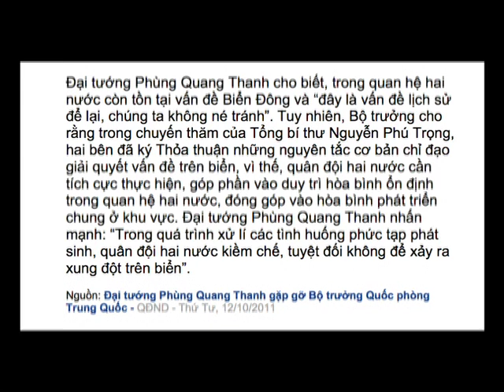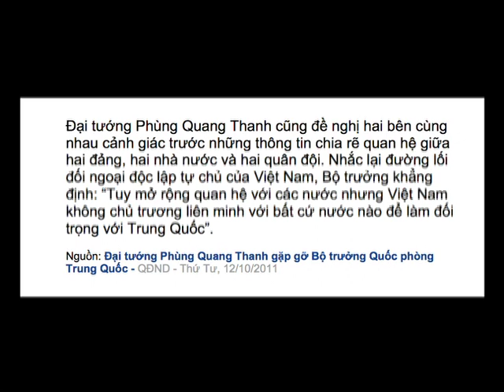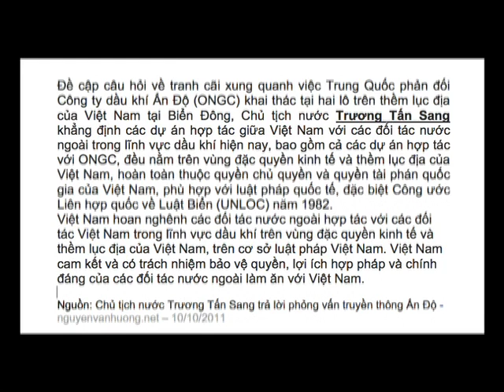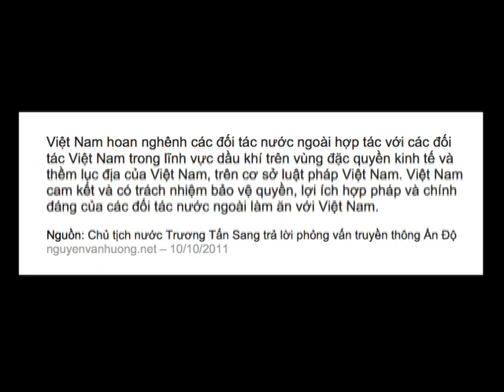Phạm Trần: Những Vấn Đề Việt Nam 14/10/2011 - Phần 2